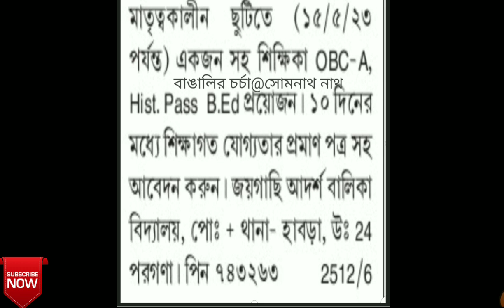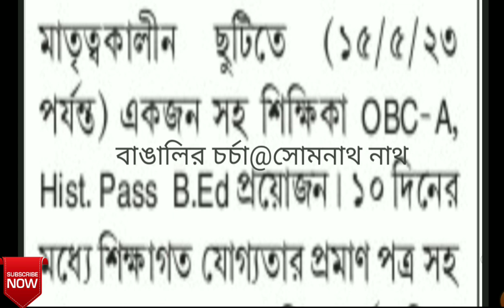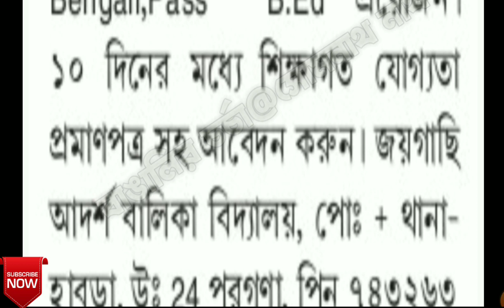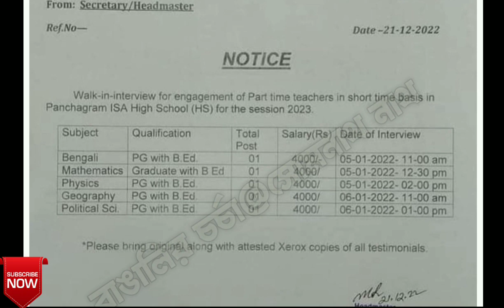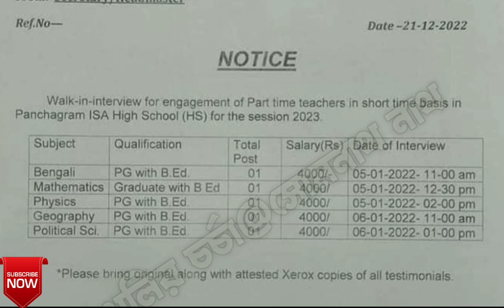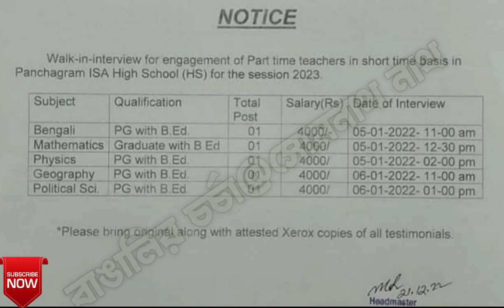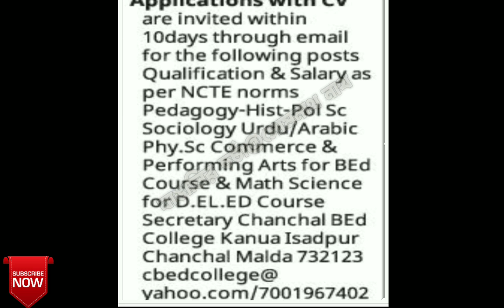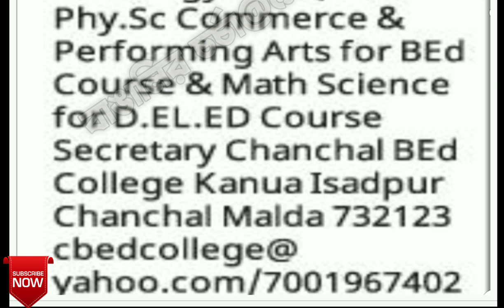Teacher Recruitment in West Bengal 2022||মেটারনিটি লিভ পদে নিয়োগ|High School Teacher Recruitment